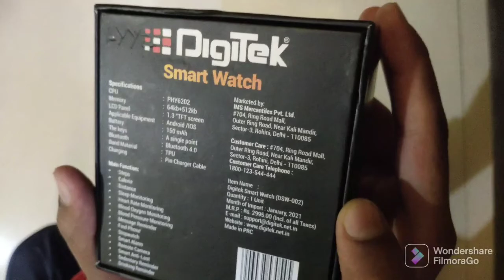SMART WATCH UNBOXING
About : Star Gamer Aayu Pihu is a YouTube Channel, where you will find gaming videos in Hindi, I hope this video was Useful and you liked it, if you did press the thumbs up button.